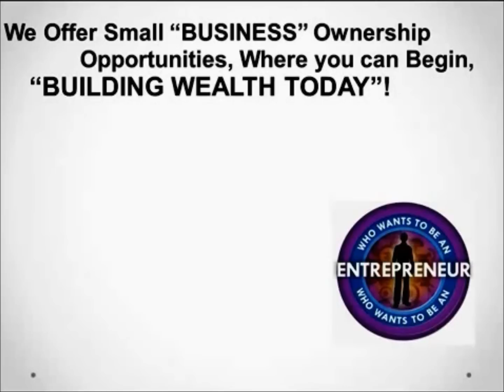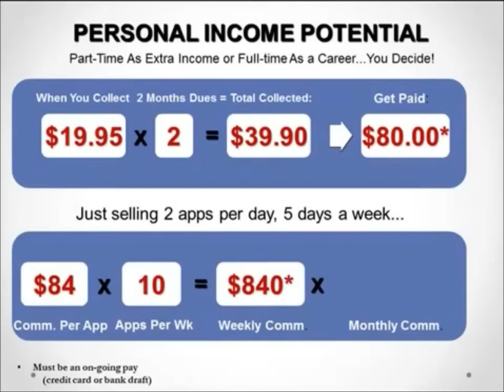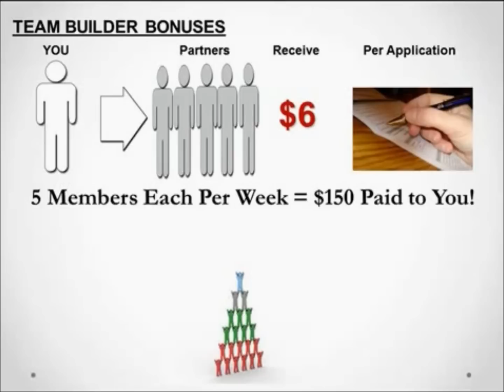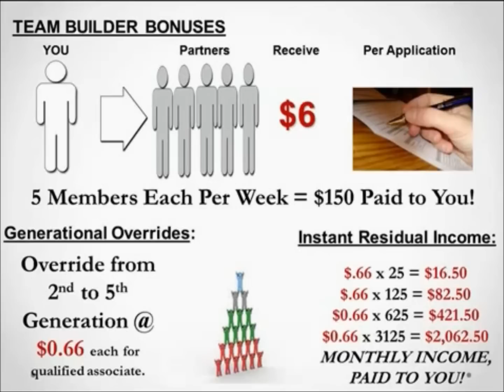MCA Short compensation presentation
Only explaining the compensation opportunities for an Independent Associate